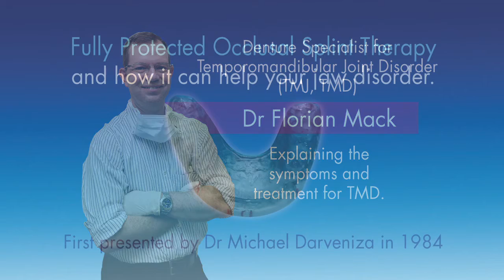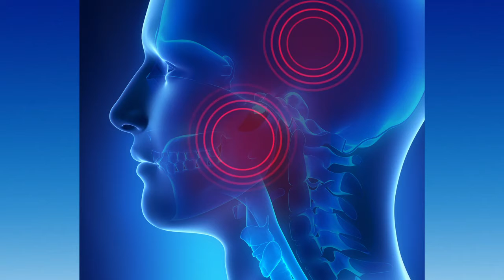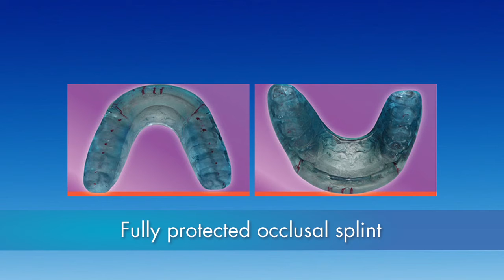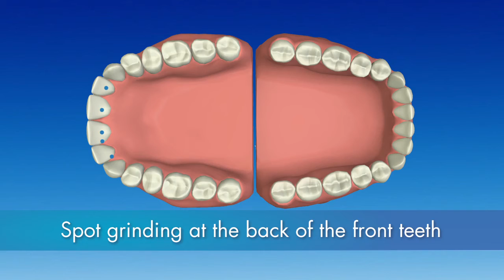TMJ/TMD SYNDROME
To all people experiencing those symptoms please do visit your dentist. Have them check you and give you the proper treatment. I swear guys, you need a medical attention, so that your case will not get worse.
Having personally exprienced those pains I can tell you, TMJ is not a joke.